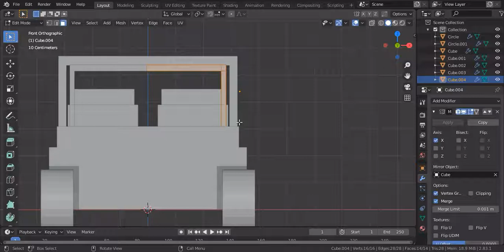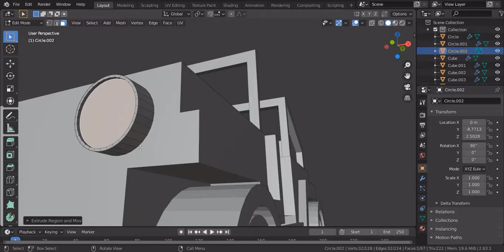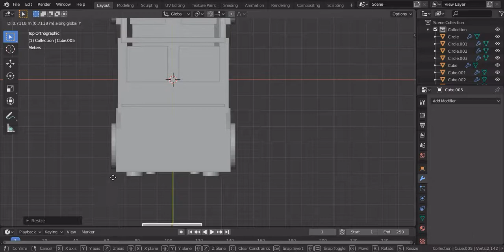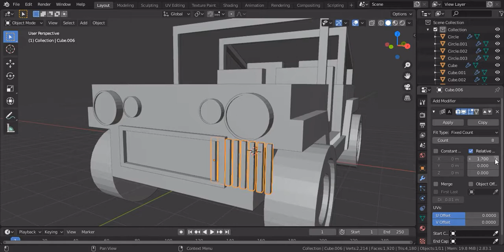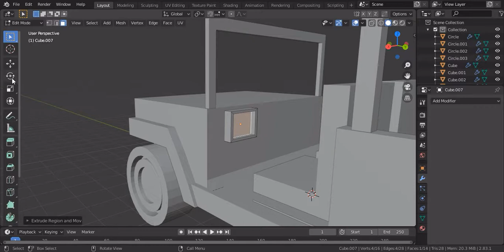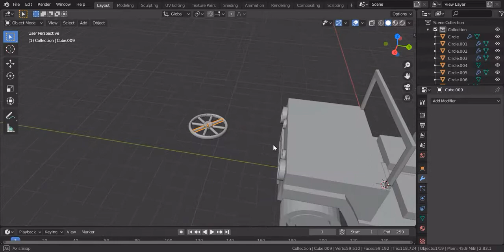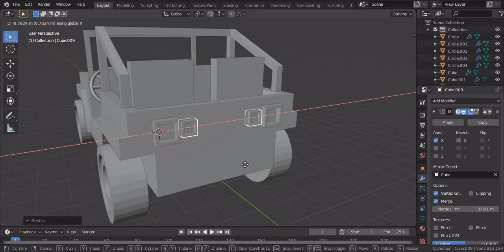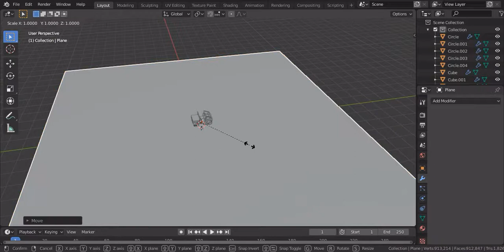Blender Jeep Modeling | Blender Lowpoly